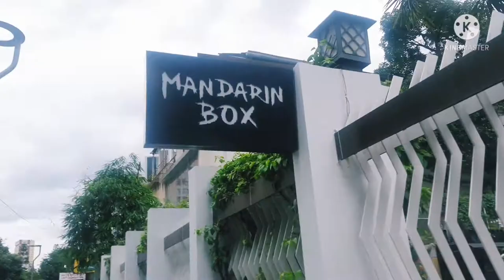Mandarin box -Bangalore || Food & Fun || Just Chill Chill